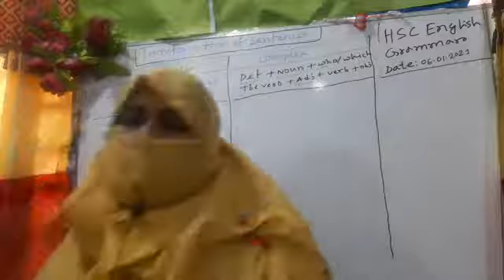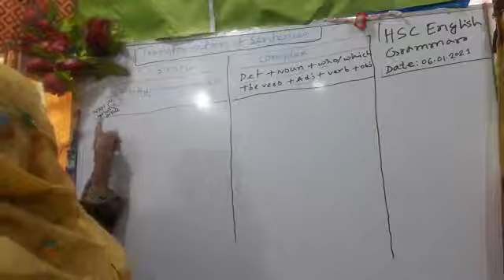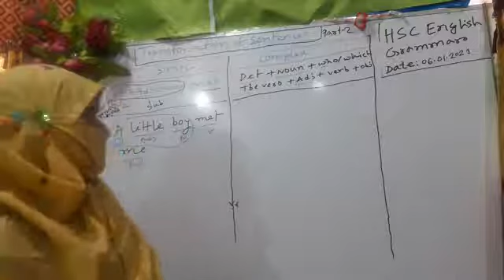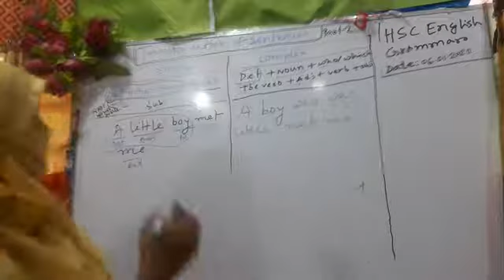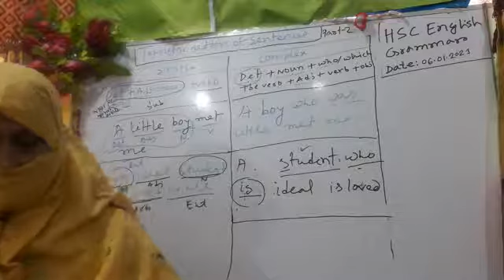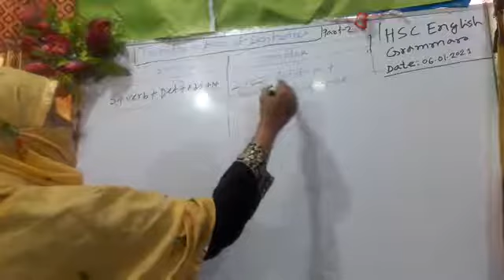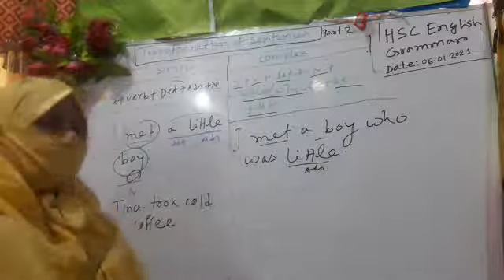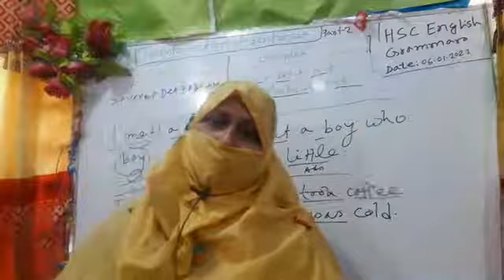Transformation of sentences part 2 || Mafuza ||KCC ||HSC English Grammar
For HSC Students
Class: XI-XII